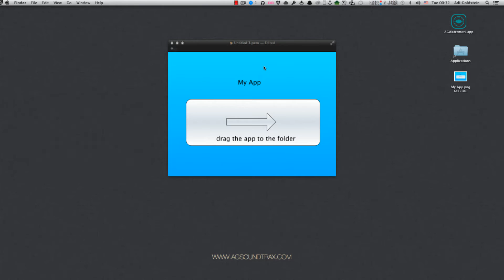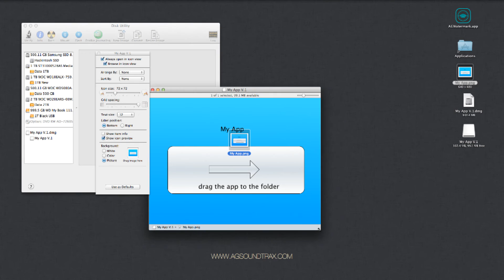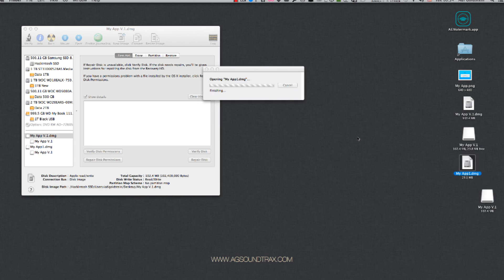Creating a Disk Image Installer on Mac OS X Tutorial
How To Make drag and drop INSTALL DMG For Mac Step by Step Tutorial:

1: Create a background png file for your DMG.

2: Open DiskUtility and create a new Disk Image.

3. Drag your background png file into the empty Image.

4. In the folder setting frag your png into the background box and set up your own icons size.

5.Open the terminal and hide the png file with the  mv command
(Example:  mv yourpngfile.png .hidenfile ).

6.drag your app and application alias folder to the new image.

7. Convert all files to a new DMG.

8. Enjoy.